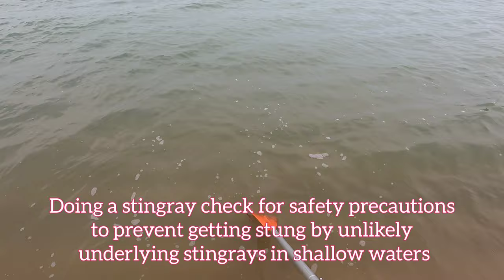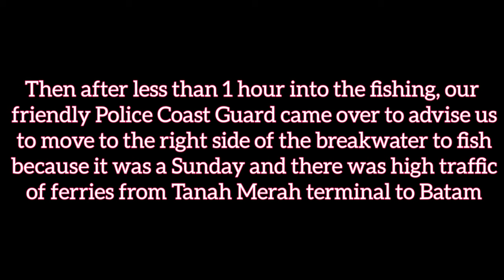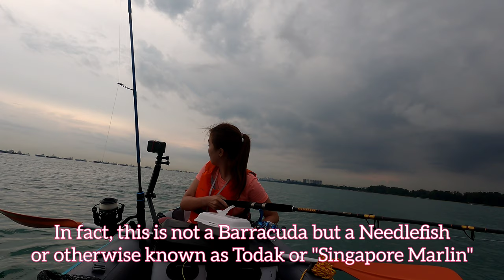Inflatable Kayak Fishing @ Tanah Merah Breakwater Singapore!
In this episode, we explored new grounds and headed to Tanah Merah Breakwater to see what we can catch there. However we did not manage to fish for long as the PCG asked us to move away due to heavy ferry traffic that day.

On a different note, we have started a new Tik Tok account.